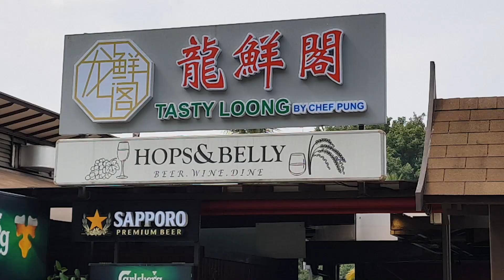The Best Trio Pepper Crab in Singapore: Unique Crab Dish EP1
Tasty Loong @ ORTO

Unit Number:  #01-06/07
Opening Hours: Monday to Friday  – 5pm – 10:30pm (last order 9:45 pm)
Saturday, Sunday & PH – 11:30am – 10:30pm (last order 9:45pm)
Bar        – 5:30pm – 1:00am (2:00am on weekends, eve of PH)